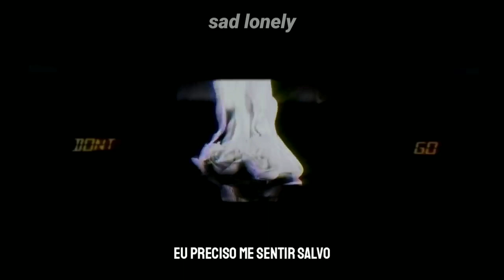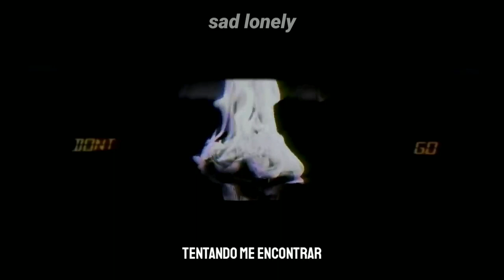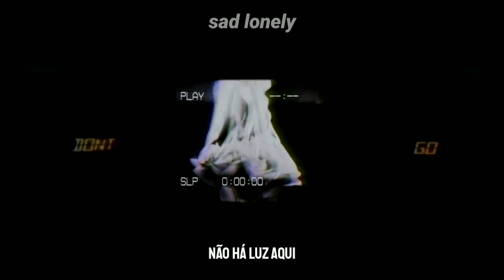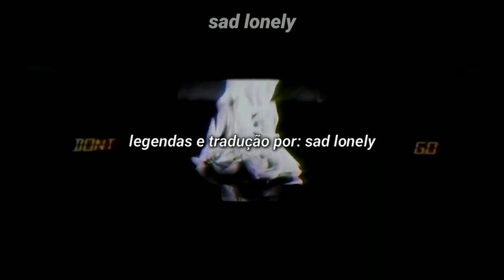waynewood - numb [legendado]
waynewood - numb